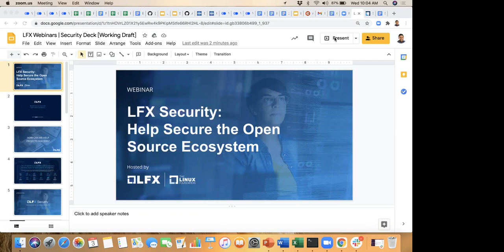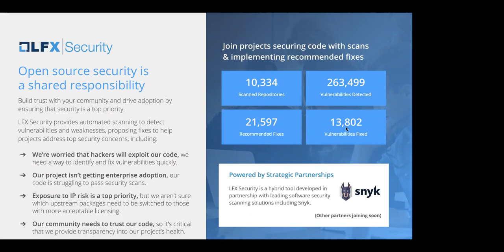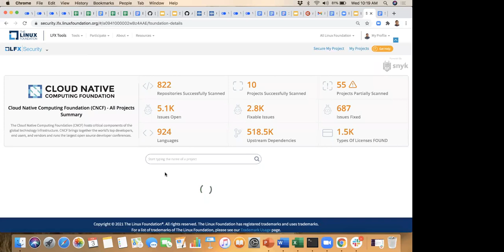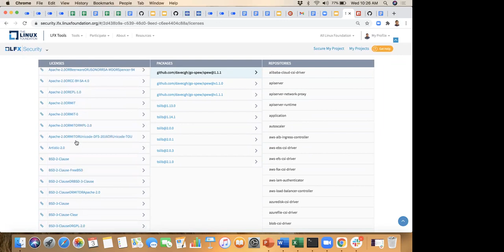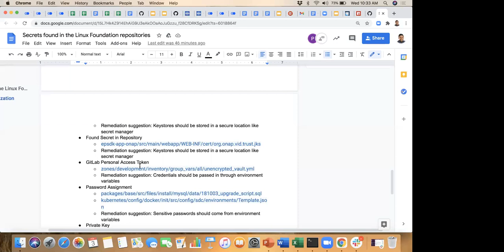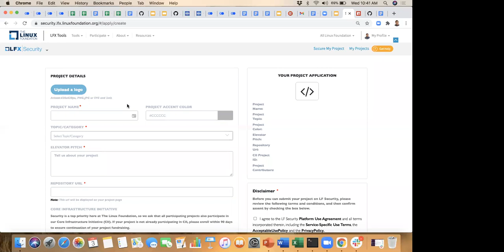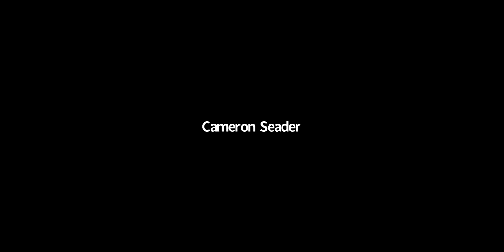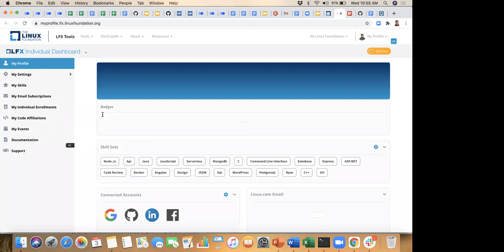CNCF SIG Security 2021-02-03